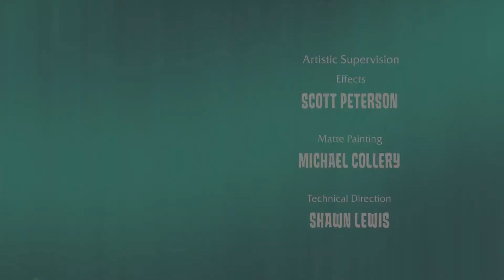Madagascar 2 I like to move it